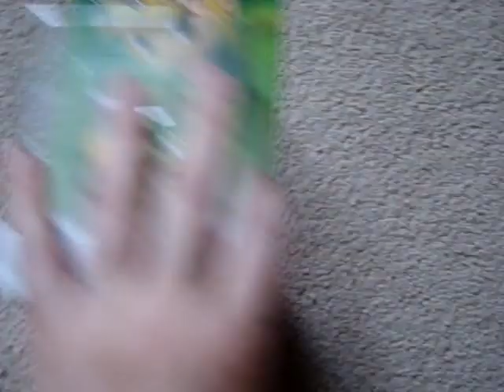Amiibo Pick ups #2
Hey everyone, here are some of the Amiibo's I picked up recently!